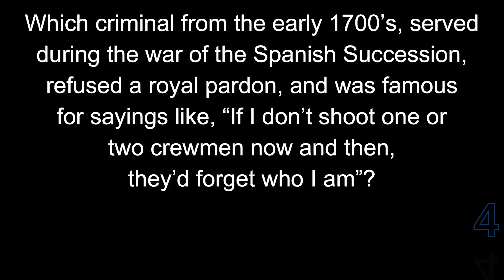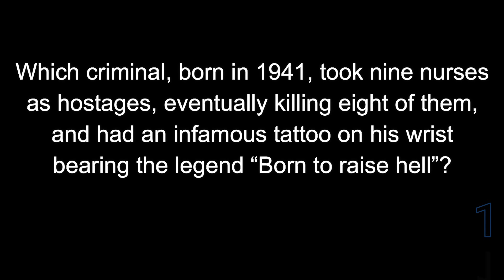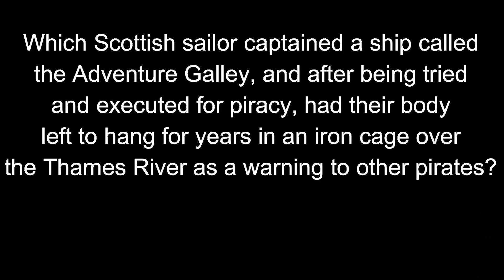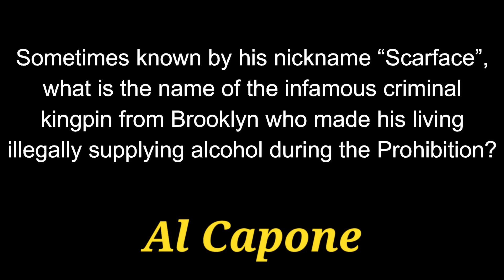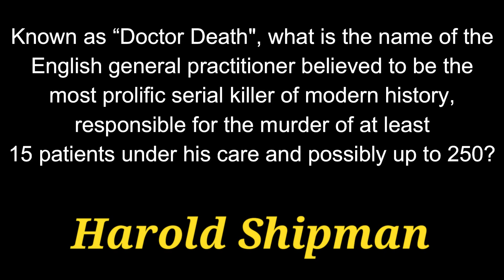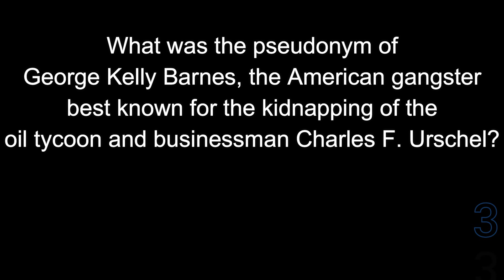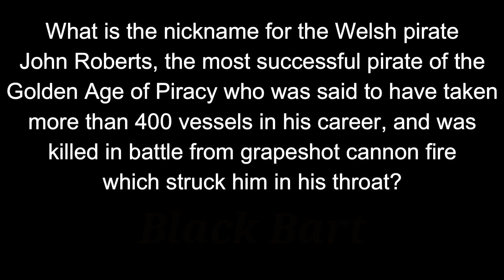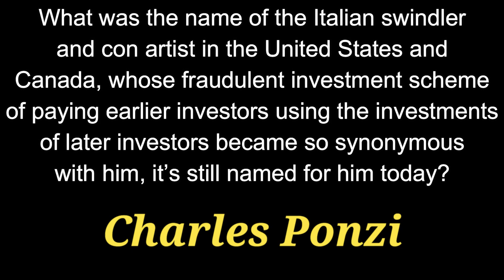HISTORIC CRIMINALS - 21 Questions about Infamous Law-Breakers and Gangsters [ROAD TRIpVIA- ep:503]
HISTORIC CRIMINALS
21 Questions About Infamous Law-Breakers
EPISODE 503 |

21 Questions / 13:24 Minutes

HISTORIC CRIMINALS - 21 Questions about Infamous Law-Breakers
[ROAD TRIpVIA- ep:503]